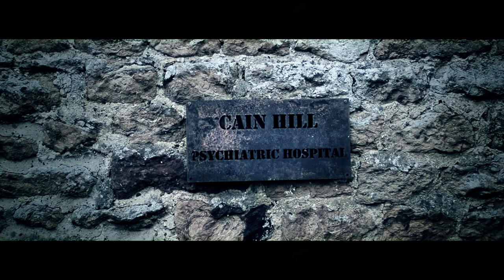Cain Hill | UK Trailer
A group of documentary filmmakers are filming a TV special about the events which occurred at the famous and mysterious abandoned Cain Hill asylum many years earlier, and the unexplained abductions and murders that have occurred at the site since then. The group soon learn that one of the inmates never left Cain Hill at all.